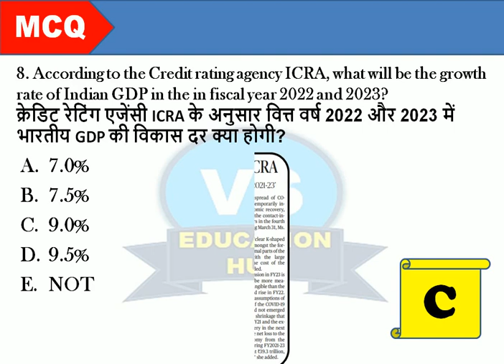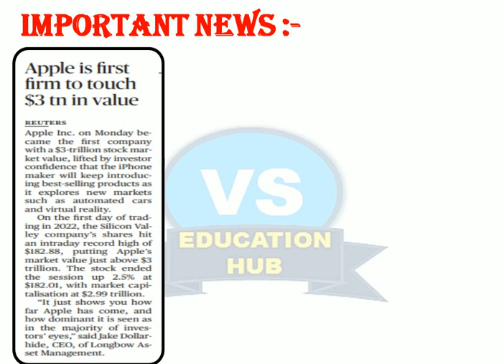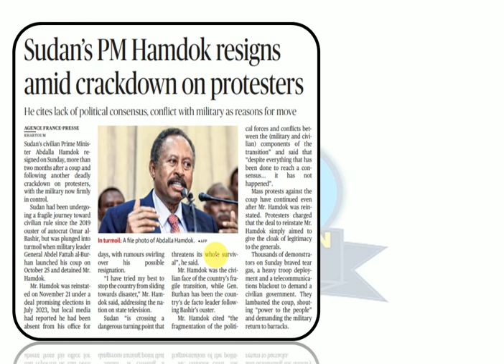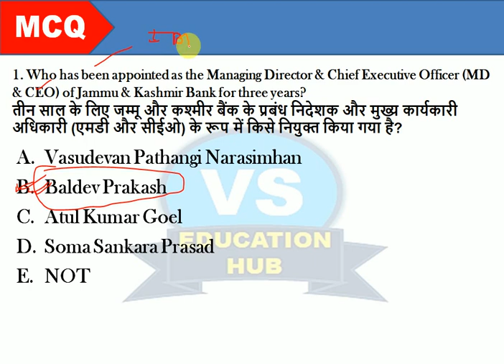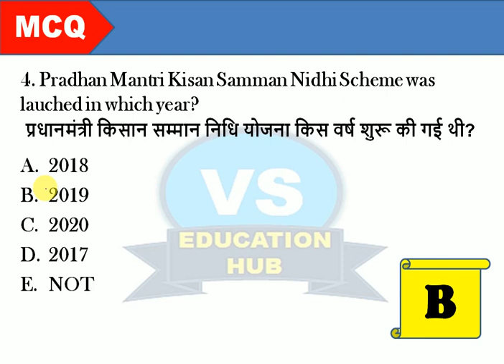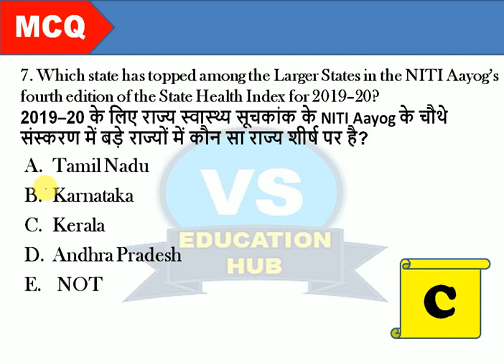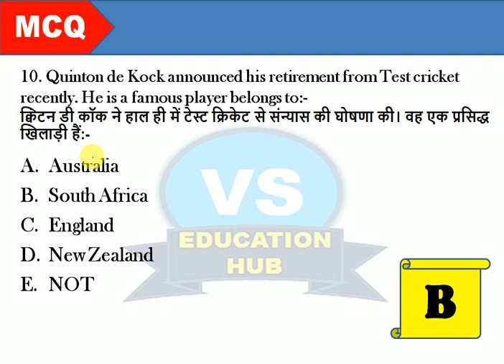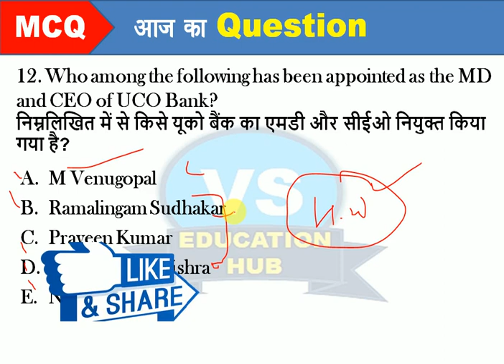SBI PO & CLERK, IBPS PO & CLERK MAIN, SSC CHSL || Important Static GK & Current Affairs 05JANUARY 22